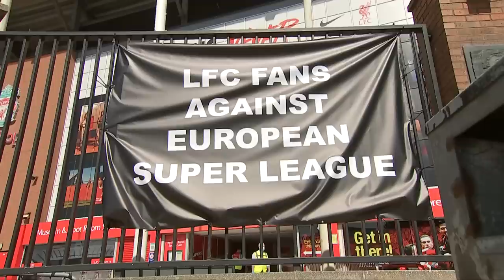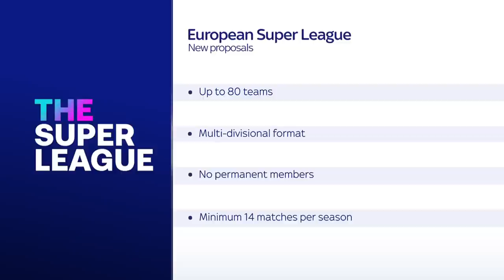BREAKING: New plans for 80-team EUROPEAN SUPER LEAGUE announced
A new-look, open European Super League could contain up to 80 teams in a multi-divisional format, the competition's chief executive has said.